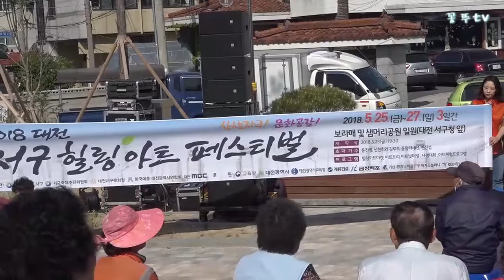장종태 서구청장 ' 울고넘는 박달재 , 꽁뚜tv 180428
가장동 들말어린이공원에서  구민노래자랑